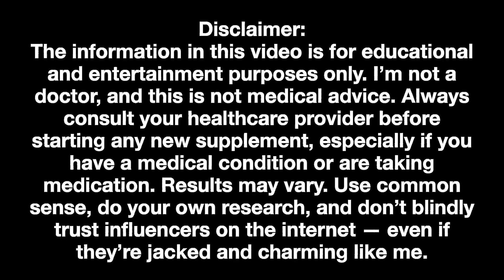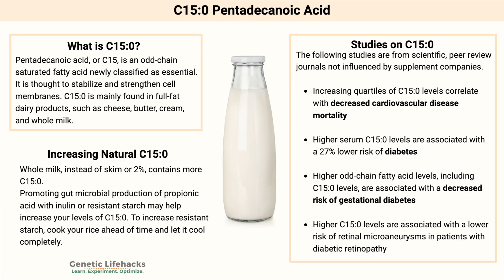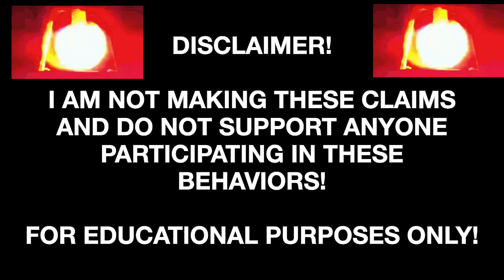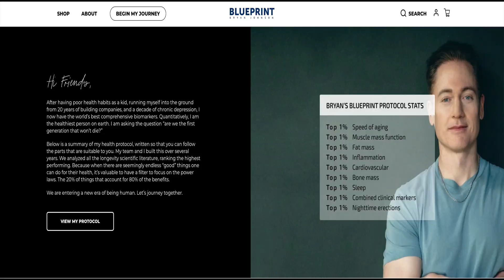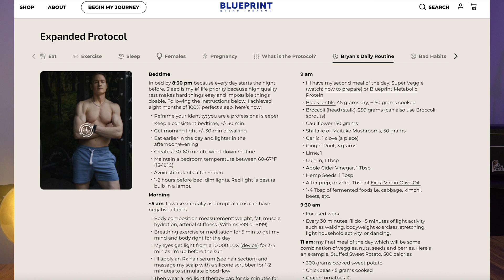The Anti-Aging Supplement Space Is Getting Weird…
Are anti-aging supplements actually legit…or just expensive hope in a capsule?

In this video, I break down the most hyped longevity supplements—like NMN, spermidine, and C:15—and explain what the science actually says. We’ll also talk about Bryan Johnson, the billionaire who drinks his son’s blood, tracks over 100 biomarkers a day, and turned anti-aging into a high-tech existential crisis.

If you’ve seen TikToks or podcast clips about biohacking, living forever, or reverse aging, you’ve probably heard a lot of claims. But which supplements are worth your money—and which are total BS? We separate the research-backed from the ridiculous.

➤ Supplements covered:
• NMN (Nicotinamide Mononucleotide)
• Spermidine
• C15 (Fatty15)
• Resveratrol
• Plus: bonus mentions like fisetin, rapamycin, collagen & more

➤ Also discussed:
• Bryan Johnson’s “Blueprint” anti-aging protocol
• The rise of longevity TikTok & biohacker culture
• Why you don’t need a cryochamber to feel better

📌 Bottom Line: Some of these actually work. Some are rebranded scams. And some are just sadness in a softgel.